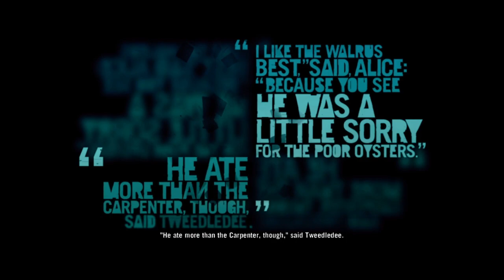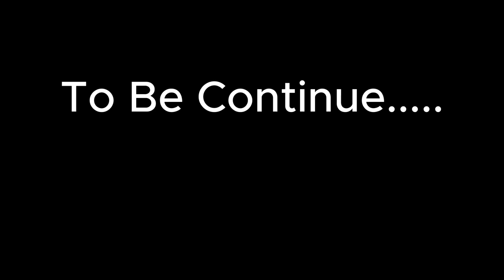Far Cry 3 Part 6